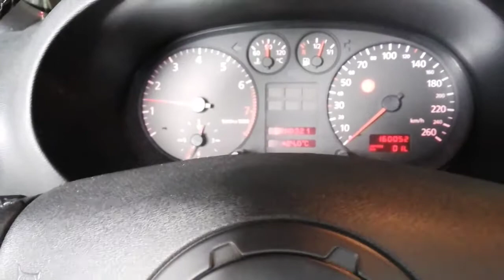Audi A3 Ignition Switch NOT Working / Audi Ignition Not Turn Off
Audi A3 Ignition Switch NOT Working replacement problem  Turn Off